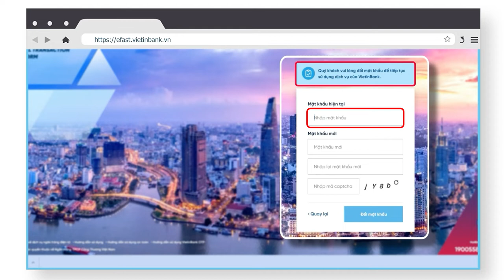Hướng dẫn đăng nhập lần đầu chương trình VietinBank eFAST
Đa dạng về tính năng tiện ích
Công nghệ bảo mật hàng đầu
Giao diện thân thiện
Tải và tốc độ xử lý ưu việt